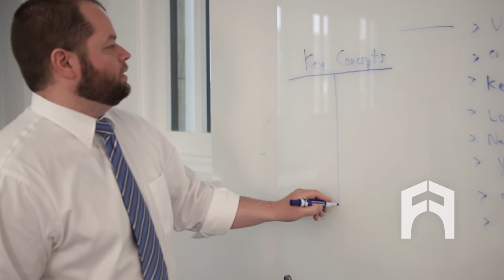Franklin Offers Bachelor's, Master's and Doctoral Degrees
Accredited and non-profit, Franklin University has been removing barriers to higher education for busy adults for more than 110 years. From business and information technology to public administration and healthcare, Franklin offers in-demand bachelor’s, master’s and doctorate programs on campus or online.